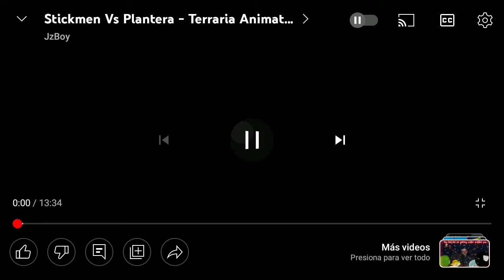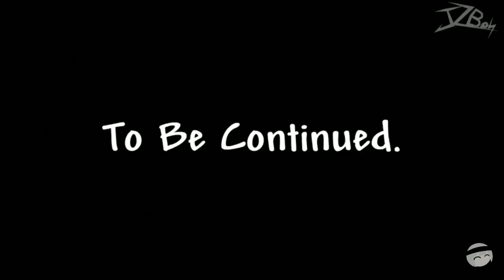team stickmens vs plantera